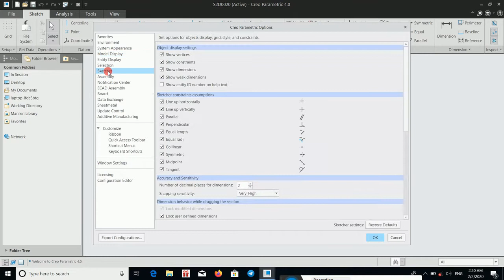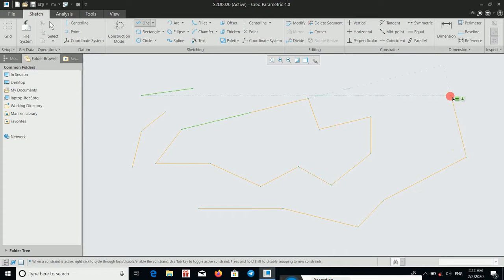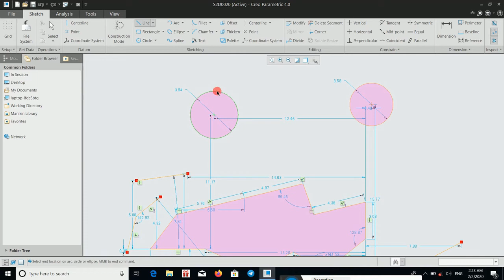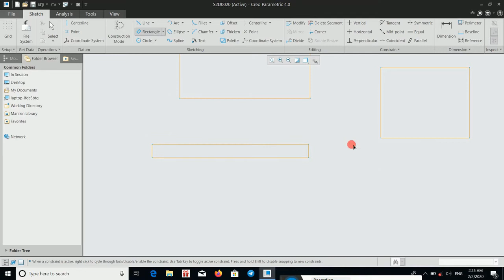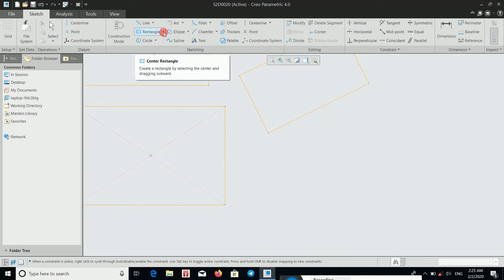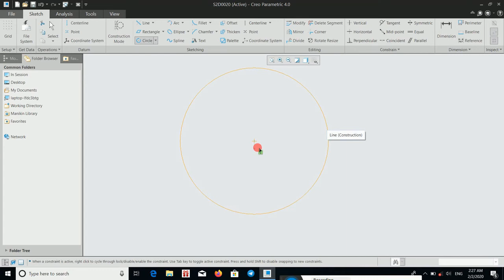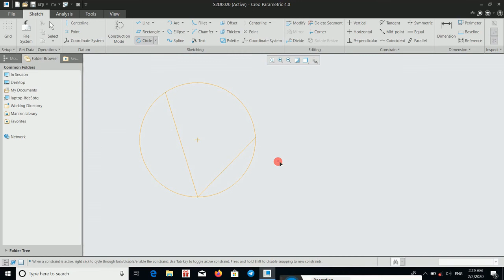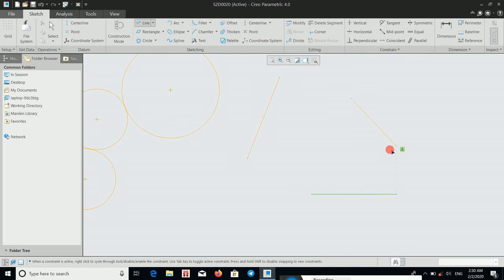Creo sketcher - line, rectangle, & circle. in Hindi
In this video we will learn about creo parametric 4.0 . complete knowledge about creo sketcher commands
1. line.
2. rectangle.
3. circle.

 we starting CREO Parametric 4.0 software lecture series for engineering students, to improve their knowledge about
( 1 ) CAD - computer aided design.
( 2 ) CAM - computer aided manufacturing.
( 3 ) CAE - computer aided engineering.

1 ) how to used line command.
2 ) how to used rectangle command.
3 ) how to used circle command
4 ) importance of sketcher in cad software.
5 ) basic changes required before start work.